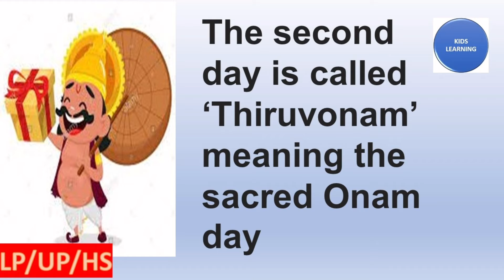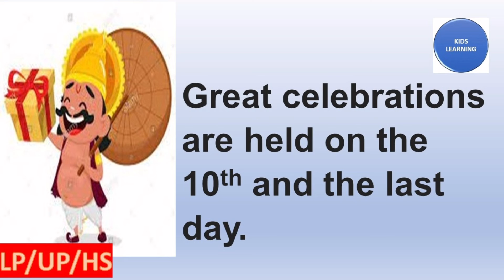Onam speech for children | Onam festival speech in english | Few lines | etube kids learning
onam speech in english
essay on onam in english 2021
speech on onam in english
onam festival speech in english
essay on onam in english
speech on onam festival in english